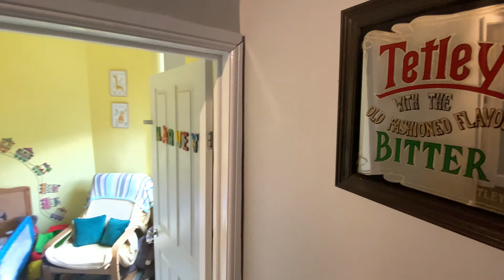Ridge Hill Lane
First Floor